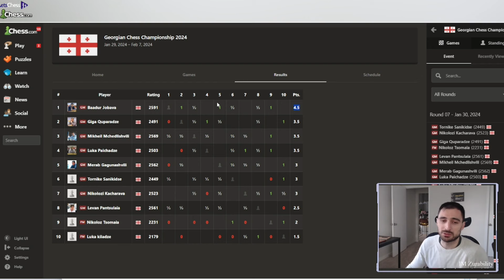Brilliancy from the Georgian Chess Championship - Crushing the Caro-Kann Gurgenidze Variation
Game was played at the currently ongoing Georgian Chess Championship 2024. Full tournament details can be seen